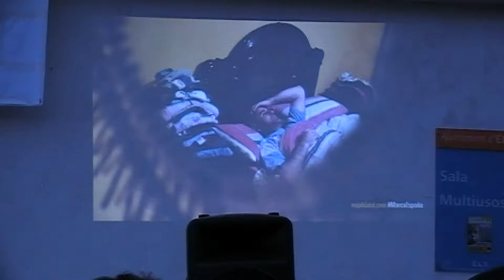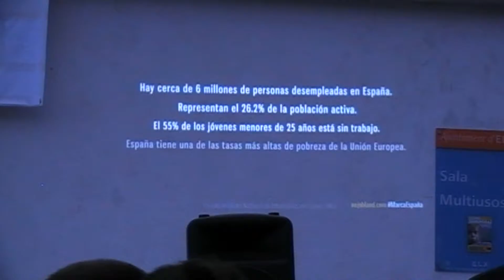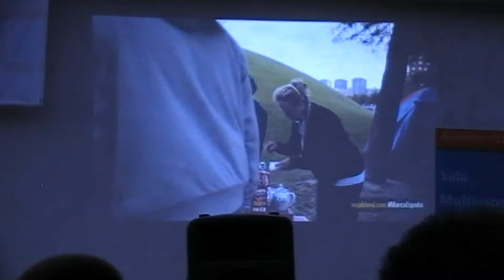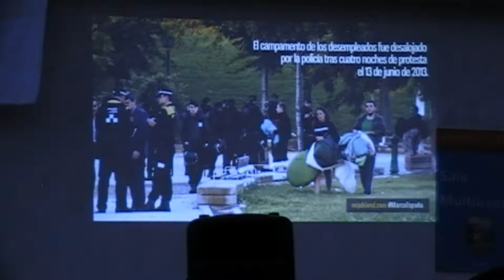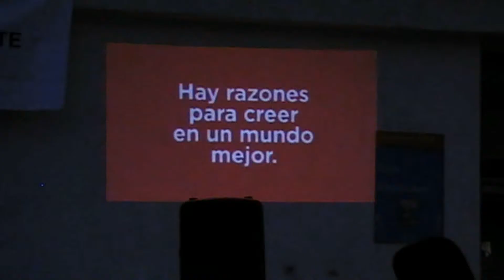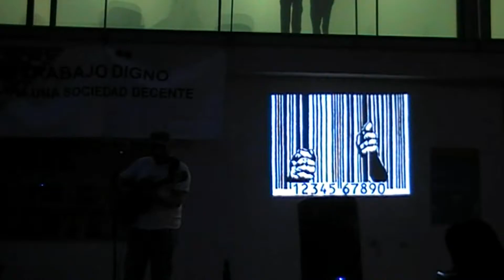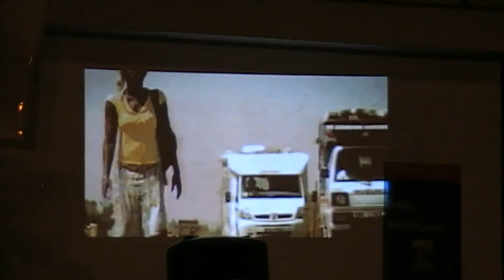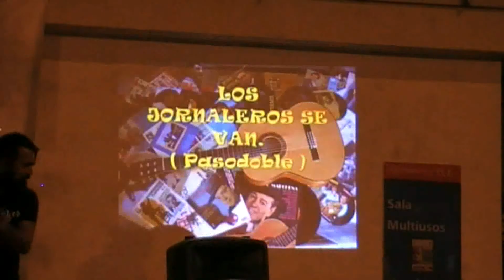JORNADA MUNDIAL POR EL TRABAJO DIGNO EN ELCHE [España] (07/10/2015)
Ayer 7 de Octubre de 2015, frente a la Plaza de Francesc Cantó en Elche (España) tuvo lugar una concentración en la cual, se ha reclamando derechos laborales para los trabajadores, dado que la acvtual reforma laboral llevada a cabo por el gobierno de Rajoy y de la ministra de empleo y seguridad social Fátma Báñez, está dejando a mucha gente sin trabajo, y aquellos que lo tienen trabajan en condiciones inaceptables según lo establecido por la Legislación Laboral.

Por eso entre otras muchas razones se procedió a leer un comunicado oficial, y posteriormente se hizo una cacerolada para protestar contra los recortes y la explotación laboral que muchos trabajadores estamos sufriéndo durante muchos años.